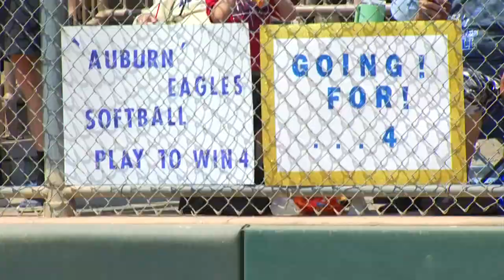Auburn softball makes VHSL history with recent title win